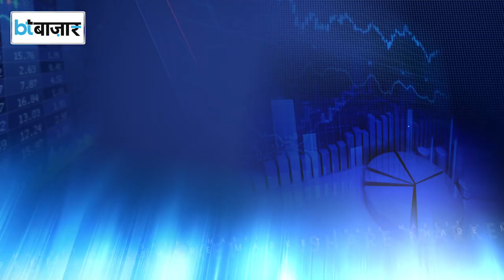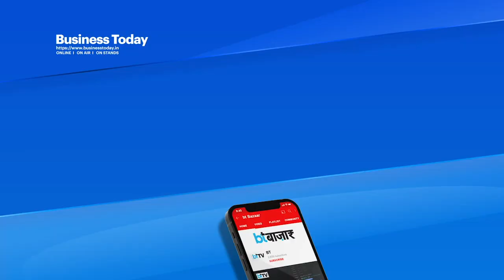ग्राहकों ने Gold से क्यों किया किनारा?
इस बार अक्षय तृतीया पर गोल्ड की बिक्री में अनुमान से भी ज्यादा गिरावट दर्ज की गई। इसकी वजह एक साल में सोने की कीमतों में आई 20 फीसदी की तेजी रही है। इस शुम अवसर पर ग्राहकों ने गहनों से ज्यादा निवेश को तरजीह प्योर गोल्ड के आइटम्स को दी है।